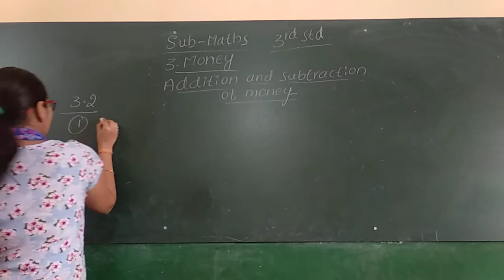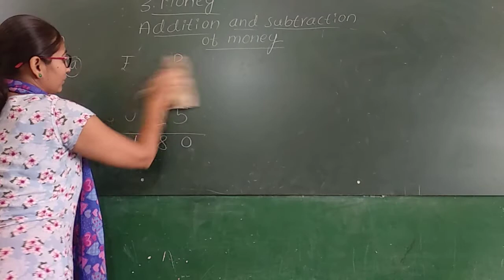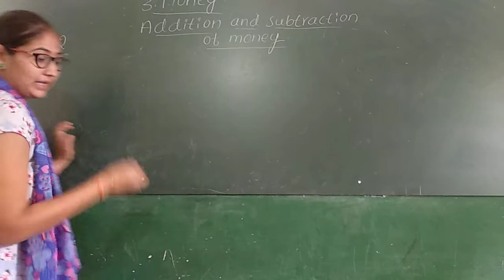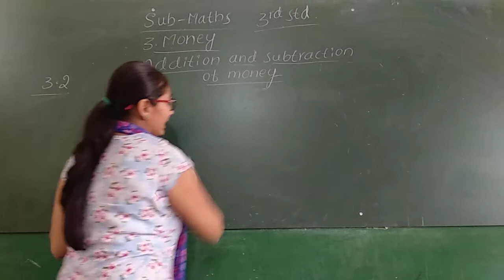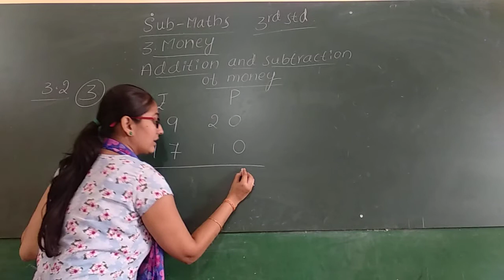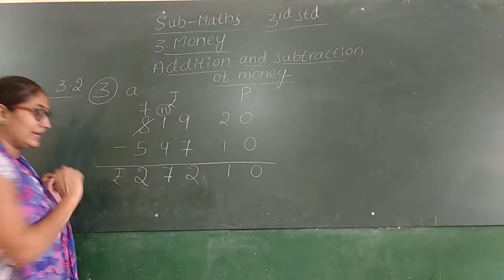RPS 3RD STD MATHS MONEY-2 BY DEEPA